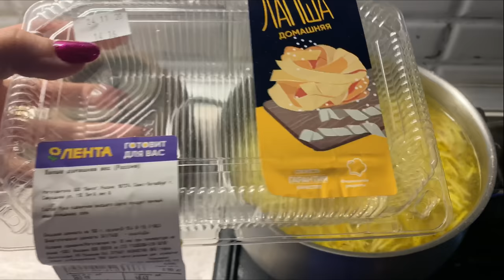ВЛОГ/НАЧАЛИ РЕМОНТ В ВАННОЙ/ПОСЫЛКИ С ALIEXPRESS/И НЕМНОГО ОБО ВСЁМ